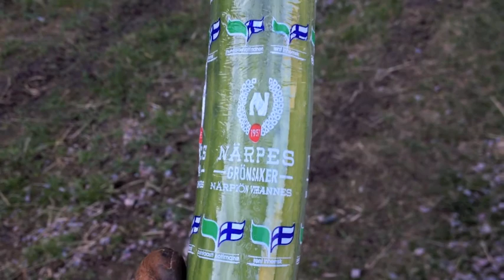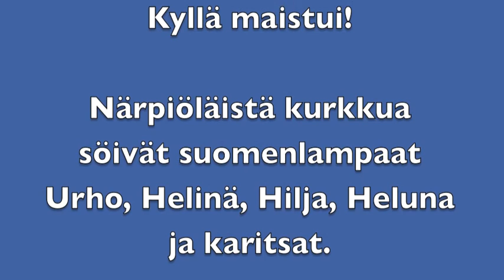Lampaat syövät kurkkua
Kotimainen kurkku on paras - sen tietää lampaatkin. Katso
Tässä videossa suomenlampaat syövät hyvää, närpiöläistä kurkkua.